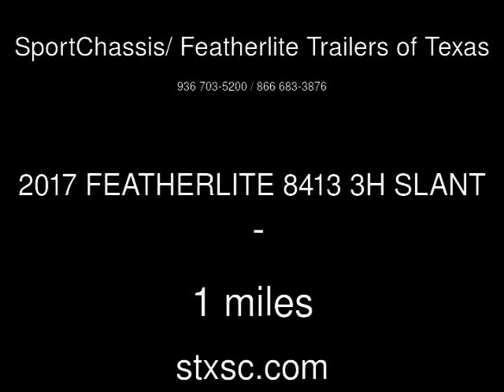2017 FEATHERLITE 8413 3H SLANT New Rvs - CONROE,TX - 2017-05-28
See more details about this new rv This 2017 FEATHERLITE 8413 3H SLANT with 1 miles is for sale at SportChassis/ Featherlite Trailers of Texas.